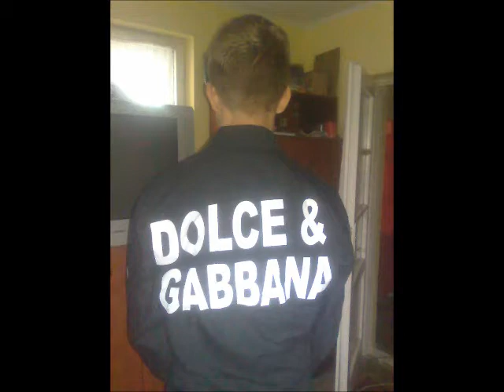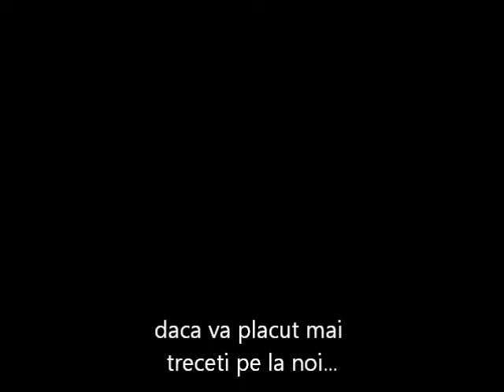ionutz din mogosoaia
pt toate fetele